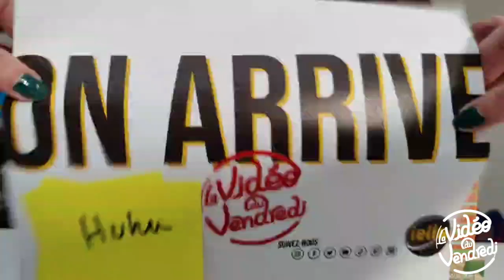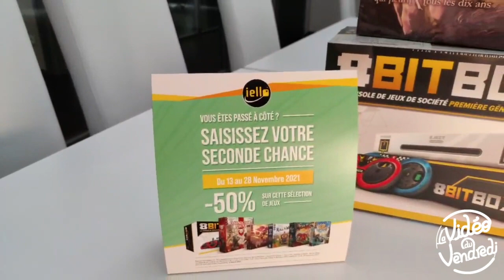La Vidéo du Vendredi - BOX MONSTER ET SECONDE CHANCE